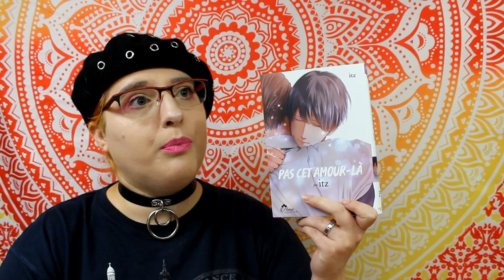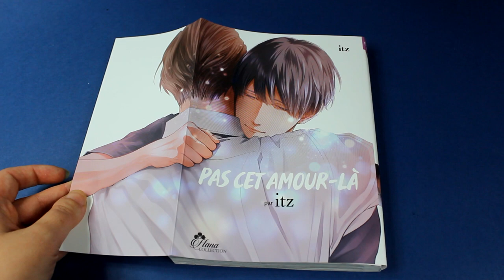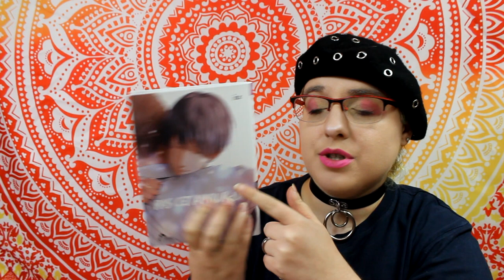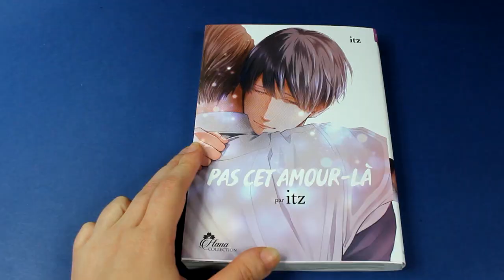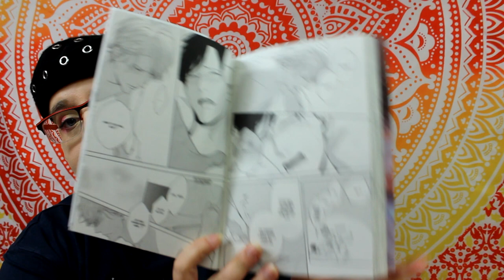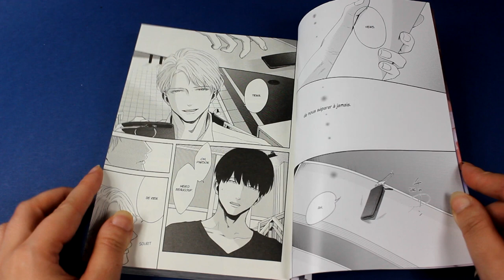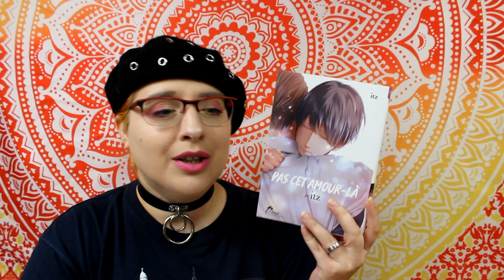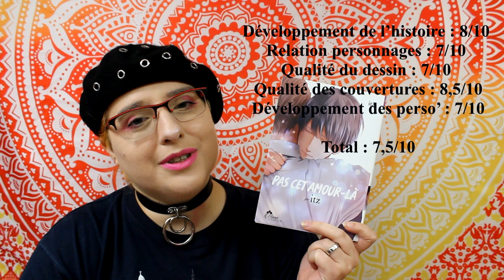[Critique manga] Pas cet amour-la (yaoi// éditions Boy's Love)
Résumé
Ôshirô n'a jamais voulu de cet amour. Koba et lui sont amis, il ne veut pas que ça change... Pourtant, même s'il a fui à Tôkyô, rien n'y fait : chaque fois qu'il le revoit, il repart à zéro. Impossible de passer à autre chose. Voilà ce qu'il raconte au trentenaire avenant et un peu suspect qui l'a dragué dans un bar et lui a proposé son soutien. Cet homme et ses secrets seront-ils la clé de son salut, ou bien une nouvelle impasse ? Retrouvez le discret Ôshirô dans ce spin off de Comme neige au soleil, tout aussi subtil et attendrissant.